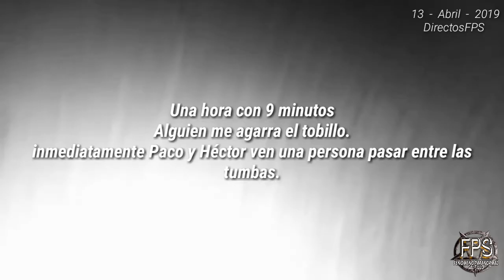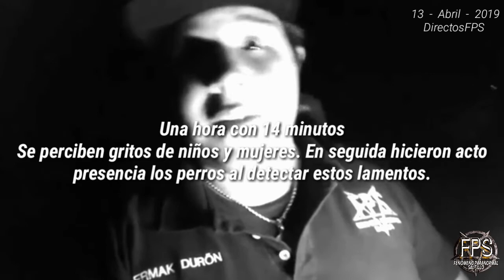San Antonio de las Alazanas EL PANTEÓN DE LAS BRUJAS / ANÁLISIS de vídeo completamente en vivo